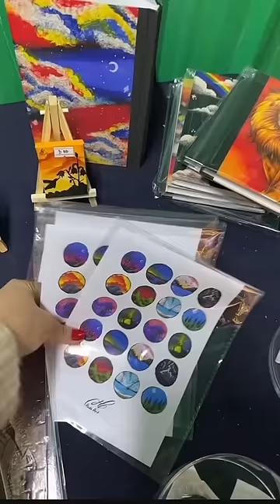ادا حابين تاخدون او تستفسرون عن المنتجات كلمونا عالانستا (h1udart) 😍♥️